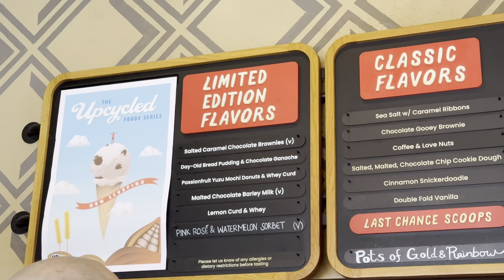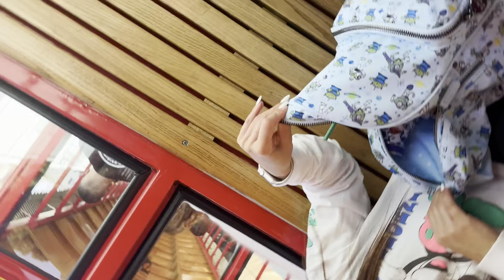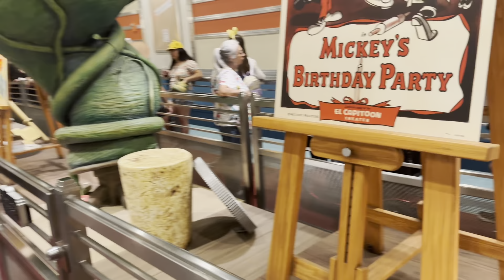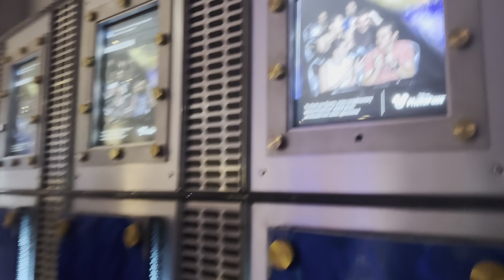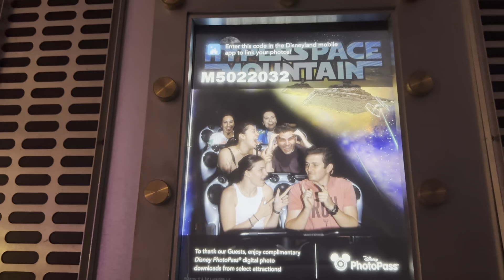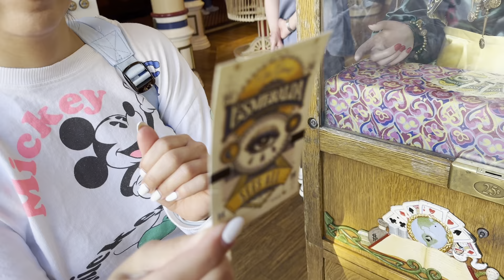Disneyland Vlog: Sister trip to the parks!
Hi! I went to Disneyland Resort with my sister Layla and had a blast with her! Hope you enjoy the vlog!